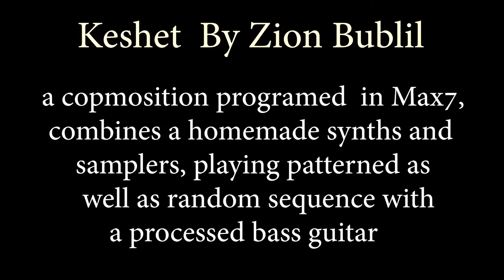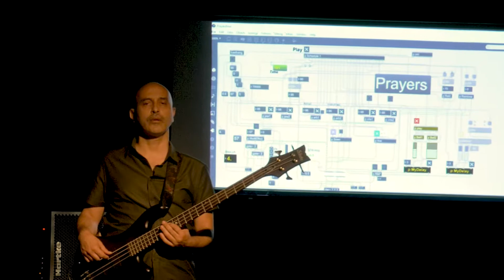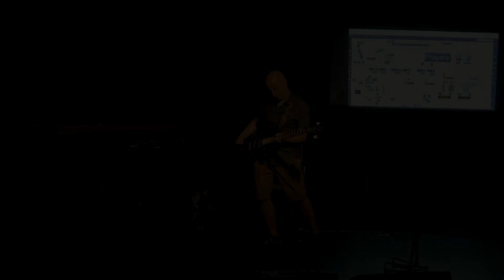Keshet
Keshet is a Zion Bublil's composition, programmed and designed by him with Max7(Cycling 74)
צילום - זיו חדש
עריכה - ציון בובליל